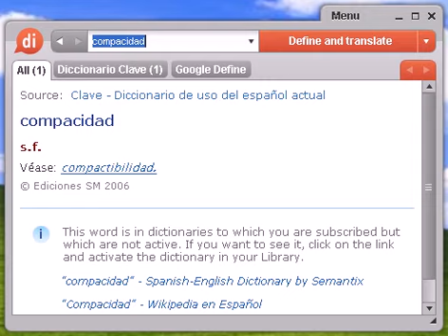Definición de compacidad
compacidad, diccionario, definición, significado, español, castellano, dixio